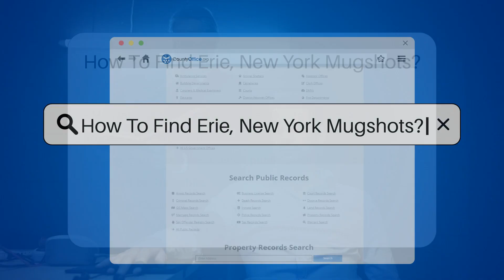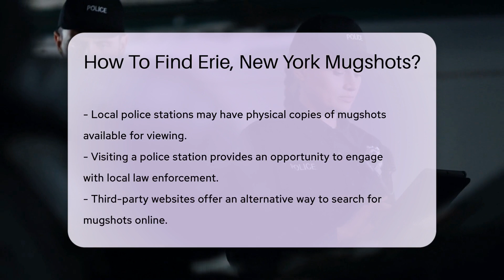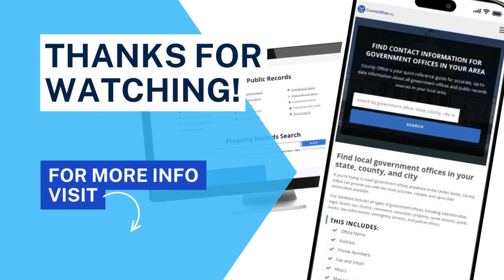How To Find Erie County, New York Mugshots? - CountyOffice.org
How To Find Erie County, New York Mugshots? Embark on a journey to uncover Erie, New York mugshots with our latest video guide! Whether you're satisfying a curiosity, conducting research, or simply playing armchair detective, we've got the insights you need to navigate the world of public records. Discover the steps to locate mugshots through official channels like the Erie County Sheriff's Office, the Clerk's Office, and even your local police station. Plus, get tips on using third-party websites with caution. Our guide is designed to help you search effectively while maintaining legality and respect. Tune in and become a mugshot-finding pro today!